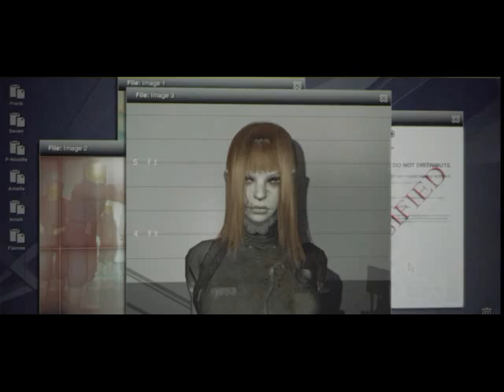Prototype Part 5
My Prototype walkthrough on the PC